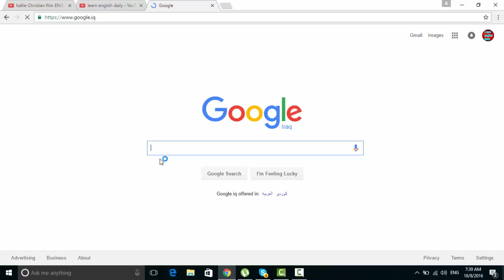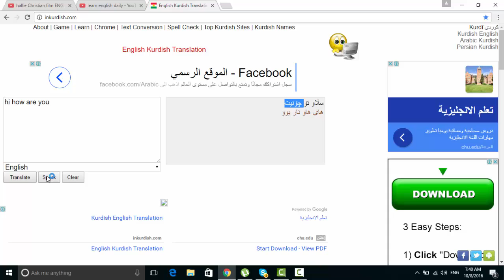sentence - English-Kurdish Dictionary قاموسی رستە کوردی ئینگلیزی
more